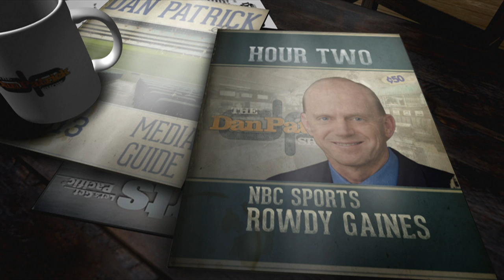Rowdy Gaines on The Dan Patrick Show (Full Interview) 6/30/16